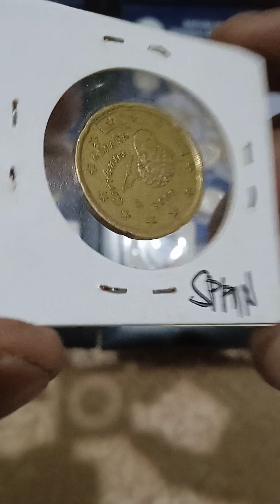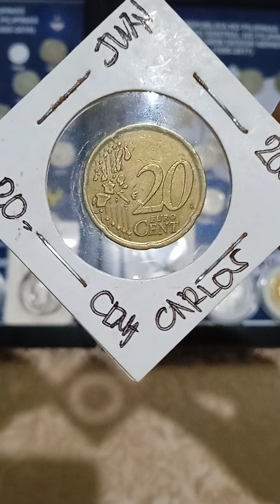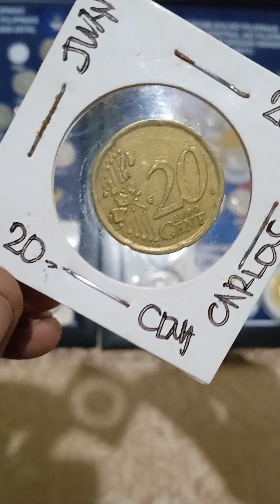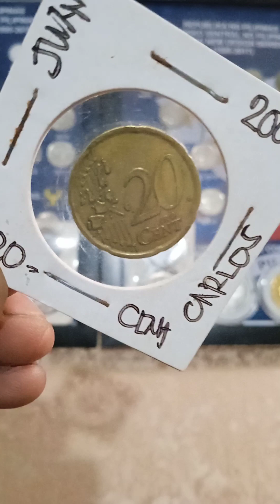vlog coins for (buying) 20-euro cent )Spain coins (years 2000)